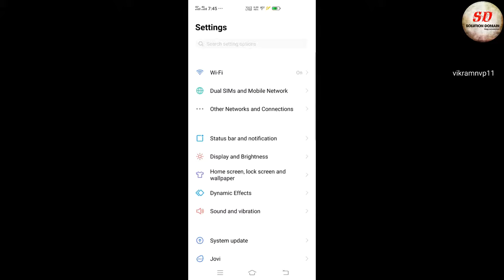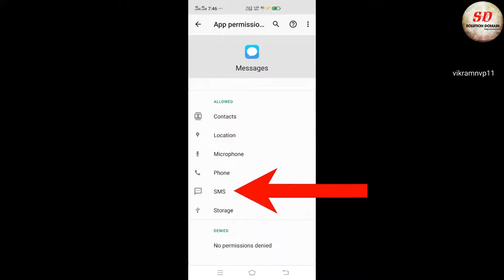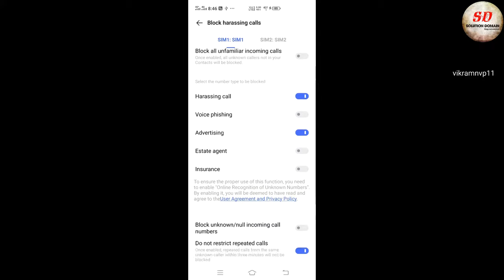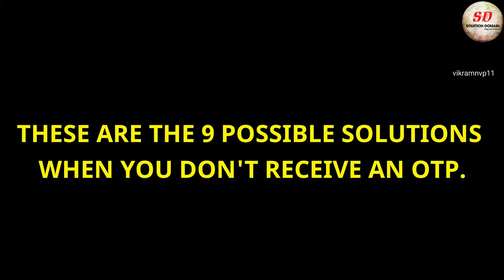otp not received | unable to get otp | what to do when you don't receive an otp 9 solutions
Hi, guys today in this video we will see otp not received | otp is not coming | what to do when you don't receive an OTP, 9 possible solutions.

I hope this video will help you. I believe One out of 9 solutions will work for you.

Note: I am using Vivo v19 in this video. Settings might be different in your mobile phone.

Link to buy MPK mini mk2 25 keys keyboard.

How to download and install NFS underground 2(2018)

How to connect Mobile internet to PC via USB 2018

How to install oracle 10g database on windows 7 64-bit